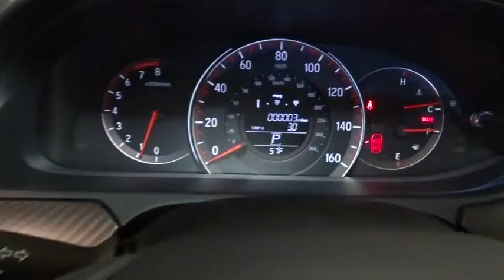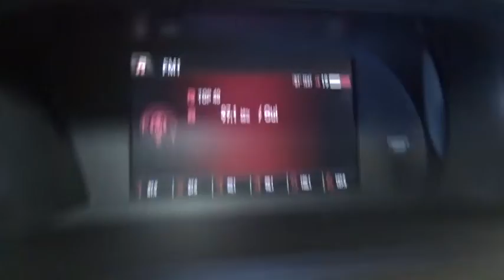2016 Honda Accord Sedan Hillside, Newark, Union, Elizabeth, Springfield, NJ 161703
2016 Honda Accord Sedan
2016 Honda Accord Sedan Sport - Stock#: 161703 - VIN#: 1HGCR2F56GA177935

1 LCD Monitor In The Front,Window Grid Antenna,Radio w/Seek-Scan, Clock, Aux Audio Input Jack and Steering Wheel Controls,Radio: 160-Watt AM/FM/CD Audio System -inc: 4 speakers, MP3/auxiliary jack, i-MID w/high-resolution WVGA (800x480) screen, Bluetooth HandsFreeLink and Bluetooth streaming audio, Pandora compatibility, SMS text message function, MP3/Windows Media Audio (WMA) playback compatibility, Radio Data System (RDS), Speed-Sensitive Volume Control (SVC) and USB audio interface w/1.0-amp charging port in front,Audio Theft Deterrent,Wheels: 19 Alloy,Lip Spoiler,Speed Sensitive Variable Intermittent Wipers,Trunk Rear Cargo Access,Body-Colored Power Side Mirrors w/Convex Spotter and Manual Folding,Steel Spare Wheel,Front Fog Lamps,Light Tinted Glass,Tires: P235/40R19 96V AS,Front Windshield -inc: Sun Visor Strip,Body-Colored Front Bumper,Chrome Grille,Clearcoat Paint,Fully Automatic Projector Beam Halogen Daytime Running Headlamps w/Delay-Off,LED Brakelights,Chrome Side Windows Trim and Black Front Windshield Trim,Fixed Rear Window w/Defroster,Chrome Door Handles,Compact Spare Tire Mounted Inside Under Cargo,Galvanized Steel/Aluminum Panels,Body-Colored Rear Bumper,Full Carpet Floor Covering -inc: Carpet Front And Rear Floor Mats,Urethane Gear Shift Knob,Cargo Area Concealed Storage,FOB Controls -inc: Trunk/Hatch/Tailgate,Leather Steering Wheel,Interior Trim -inc: Metal-Look Instrument Panel Insert, Metal-Look Console Insert, Aluminum And Metal-Look Interior Accents,Delayed Accessory Power,4-Way Passenger Seat -inc: Manual Recline and Fore/Aft Movement,Front Map Lights,Front Bucket Seats -inc: driver's seat 10-way power adjustment including power lumbar support,Engine Immobilizer,Perimeter Alarm,Driver Foot Rest,5 Person Seating Capacity,Carpet Floor Trim and Carpet Trunk Lid/Rear Cargo Door Trim,Remote Keyless Entry w/Integrated Key Transmitter, 2 Door Curb/Courtesy, Illuminated Entry, Illuminated Ignition Switch and Panic Button,Power 1st Row Windows w/Driver 1-Touch Up/Down,2 12V DC Power Outlets,Driver And Passenger Visor Vanity Mirrors w/Driver And Passenger Illumination,Day-Night Rearview Mirror,Full Floor Console w/Covered Storage, Mini Overhead Console w/Storage and 2 12V DC Power Outlets,Outside Temp Gauge,Full Cloth Headliner,Cargo Space Lights,Power Rear Windows,60-40 Folding Bench Front Facing Fold Forward Seatback Rear Seat,Trip Computer,Dual Zone Front Automatic Air Conditioning,Remote Releases -Inc: Mechanical Trunk/Hatch and Mechanical Fuel,Vinyl Door Trim Insert,Seats w/Cloth Back Material,Fade-To-Off Interior Lighting,Cloth Seat Trim,Instrument Panel Bin, Driver / Passenger And Rear Door Bins,Manual Adjustable Front Head Restraints and Manual Adjustable Rear Head Restraints,Manual Tilt/Telescoping Steering Column,Front Center Armrest and Rear Center Armrest,HVAC -inc: Underseat Ducts and Console Ducts,Gauges -inc: Speedometer, Odometer, Engine Coolant Temp, Tachometer, Trip Odometer and Trip Computer,Glove Box,2 Seatback Storage Pockets,Valet Function,Air Filtration,Analog Display,Front Cupholder,Cruise Control w/Steering Wheel Controls,Power Door Locks w/Autolock Feature,Rear Cupholder,Systems Monitor,Gas-Pressurized Shock Absorbers,Front-Wheel Drive,Transmission: Continuously Variable w/Sport Mode -inc: paddle shifters,Electric Power-Assist Speed-Sensing Steering,4-Wheel Disc Brakes w/4-Wheel ABS, Front Vented Discs, Brake Assist and Hill Hold Control,Multi-Link Rear Suspension w/Coil Springs,Front And Rear Anti-Roll Bars,Engine: 2.4L 16-Valve DOHC i-VTEC I-4,17.2 Gal. Fuel Tank,4365# Gvwr,Strut Front Suspension w/Coil Springs,Quasi-Dual Stainless Steel Exhaust w/Chrome Tailpipe Finisher,Low Tire Pressure Warning,Outboard Front Lap And Shoulder Safety Belts -inc: Rear Center 3 Point, Height Adjusters and Pretensioners,Airbag Occupancy Sensor,Electronic Stability Control (ESC),Rear Child Safety Locks,Back-Up Camera,Side Impact Beams,Dual Stage Driver And Passenger Front Airbags,ABS And Driveline Traction Control,Dual Stage Driver And Passenger Seat-Mounted Side Airbags,Rear Camera,Curtain 1st And 2nd Row Airbags